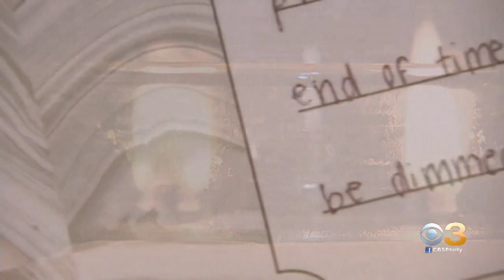EXCLUSIVE: Family Of Woman Allegedly Beaten To Death By Boyfriend In Montgomery County Speaks Out